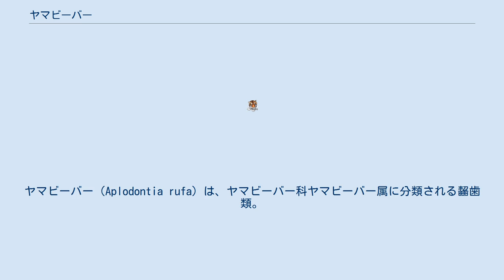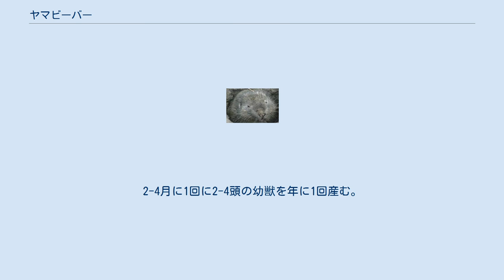ヤマビーバー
ヤマビーバー（Aplodontia rufa）は、ヤマビーバー科ヤマビーバー属に分類される齧歯類。
本種のみでヤマビーバー科ヤマビーバー属を形成する。
 アメリカ合衆国北西部、カナダ南西部 体長30-41cm。
尾長2.5-3.8cm。
体重1-1.5kg。
体形は頑丈。
背面は黒褐色や赤褐色、腹面は黄褐色の体毛で覆われる。
 眼は小型。
耳介は小型で、耳介下部の体毛は白い。
門歯だけでなく小臼歯や大臼歯にも歯根がなく伸びつづける。
四肢は短い。
 名前に「ビーバー」とある（英語でも「Mountain Beaver」）がビーバーと共通しているのは泳ぎがうまい齧歯類という程度で、形態・生活様式並びに系統的にもビーバーとは全く異なり、現存種のなかでは初期の齧歯類であるパラミスに一番近い形態をしている齧歯類である。
 湿度の高い針葉樹林に生息する。
地中に複数の地上への出入り口がある直径15-20cmの通路と、小さい部屋からなる巣穴を掘り生活する。
巣穴は別個体の巣穴と繋がっていたり、複数の個体が共有することもある。
 食性は植物食で、植物の茎、根、芽、葉などを食べる。
巣穴の外で採食するだけでなく、食物を巣穴に持ちかえり貯蔵する。
2-4月に1回に2-4頭の幼獣を年に1回産む。
 植林された樹木を食害するため害獣とみなされることもある。